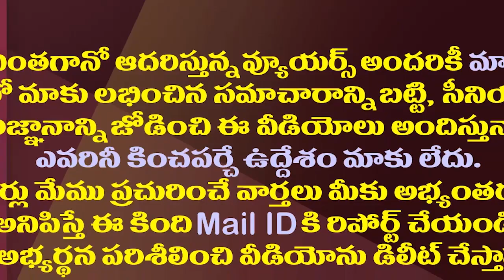అనుకున్నంతా అయింది..మూడు రాజధానులకు మరో బిల్లు రెడీ| Another Bill Is Ready For The AP Three Capitals